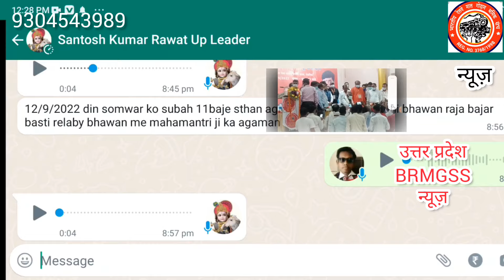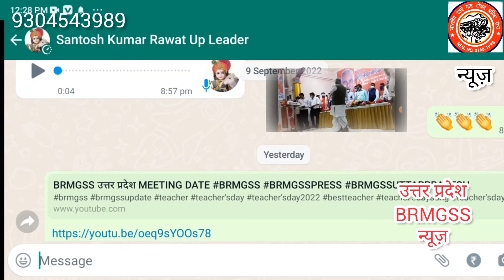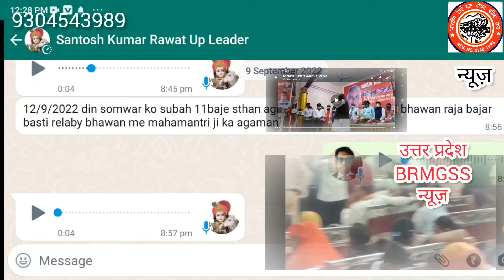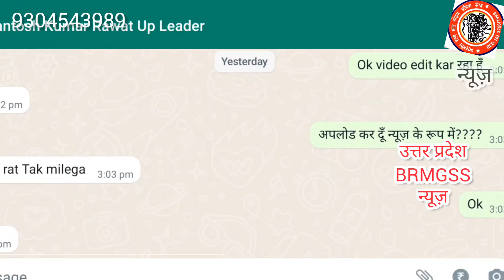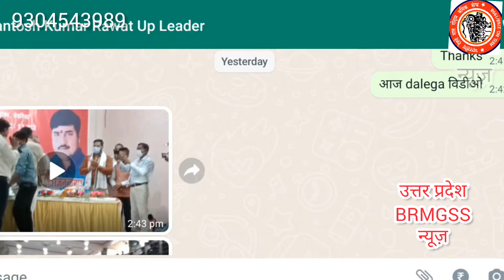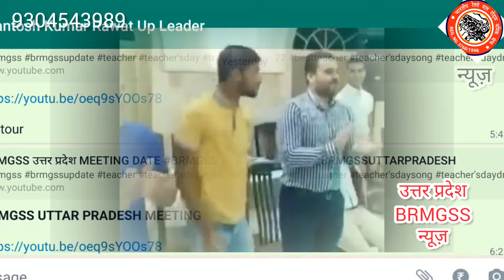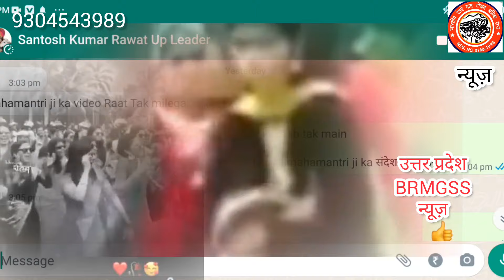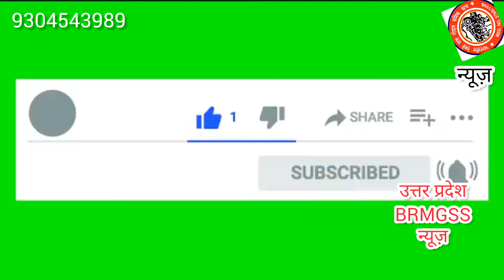BRMGSS.org PERMANENT JOB MESSAGE || UP MEETING,.RAILWAY MALL GODAM JOB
BRMGSS घोटाला।adivasi
Brmgss#brmgss latest news today#brmgss new update 2022#brmgss new update#brmgss news#brmgss official youtube channel#brmgss assam new update#brmgss.org new update#brmgss bengal update

BRMGSS घोटाला।
st xavier school saharsa annual function 2019
st xavier school saharsa
st.xavier's college mumbai
st.xavier's college kolkata
st.xavier's college tirunelveli tamil nadu
st.xavier's college palayamkottai
st.xavier's college entrance questions
st.xavier's college ranchi
st.xavier's college palayamkottai hostel
st.xavier's polytechnic college seydunganallur fight
st.xavier's school bokaro steel city jharkhand
st.xavier's school burdwan
st.xavier's school raiganj
st.xavier's school jaipur
st.xavier's school tirunelveli tamil nadu news
आदिवासी कौन हैं?|| Who is tribal?|| adivasi divas. || मूलनिवासी कौन है? Who is mulnavasi? ||